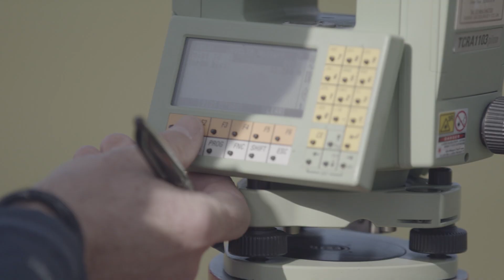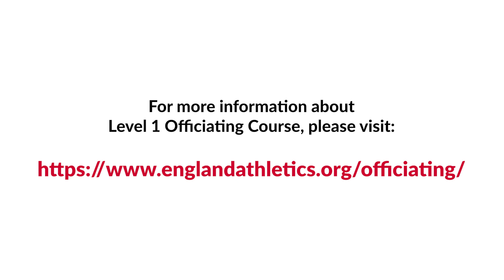On Your Marks! Become An Athletics Official This Year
Ever thought about becoming a running and athletics official? Find out how you can get involved to start races, keep time, judge events and keep things fair with your local England Athletics Club. for more details